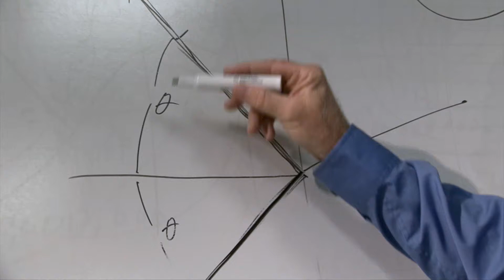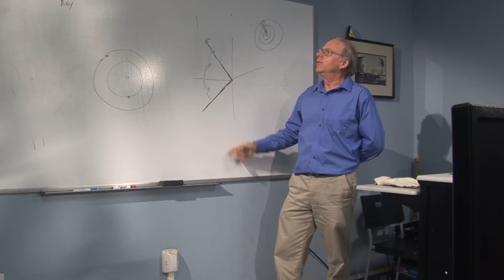ATA 111714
This video is about ATA 111414